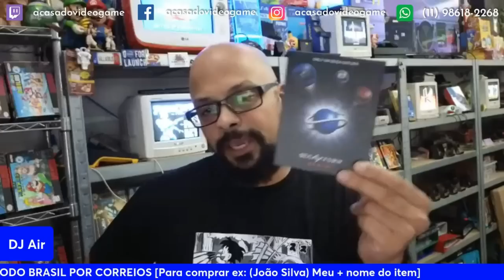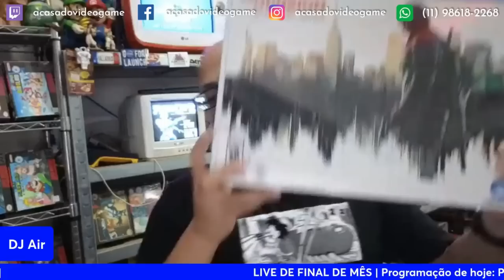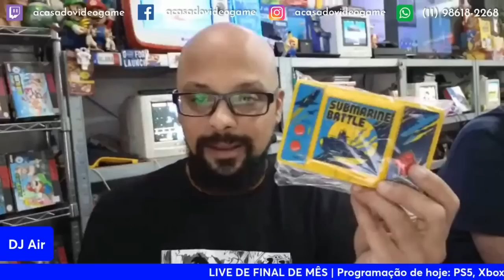VARIAS EDIÇÕES ESPECIAIS NA LIVE DE VENDAS DO TIOZÃO